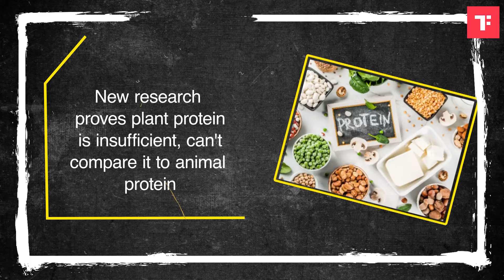Viral Alert: Foods that ruled the internet this week (Jul 4- Jul 10)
Are you a true foodie? If yes, then this video is for you, as it features all the big food news from this week. There is everything in this news video that will surprise your senses. This includes Chinese real estate developers accepting watermelons as payment and debate over price comparison of online and offline food order bills. Click on the play button, watch the video, and enjoy.